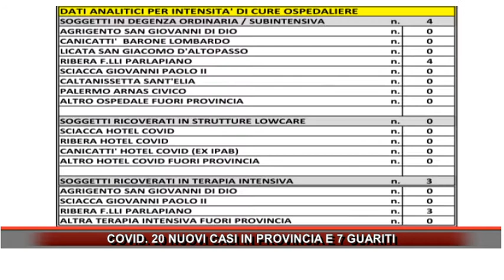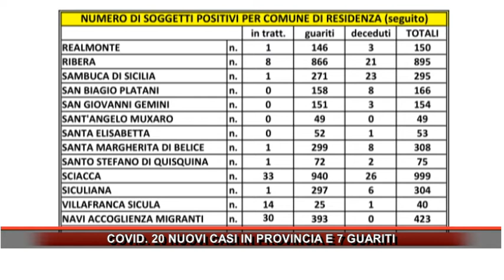COVID. 20 NUOVI CASI IN PROVINCIA E 7 GUARITI